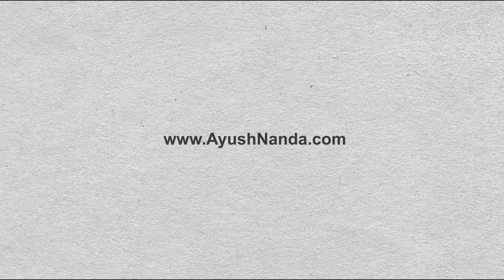Drawing Realistic Portrait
Mediums Used in for this portrait : Different grades of HB pencils, Kneaded Eraser, Led Pencil, Soft Brush, Smugger, 250 gsm Sheet, and Tissue to protect sheet and hand smudges.

To know more about my drawing process, step by step tutorials, mediums I use, or if you want a video just for you,

for more.